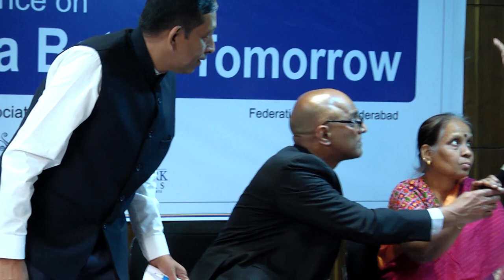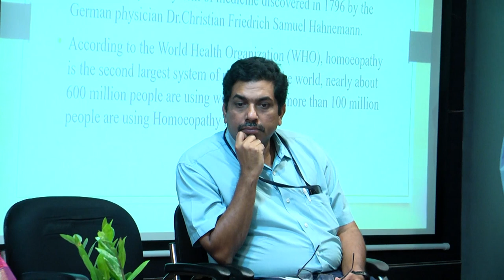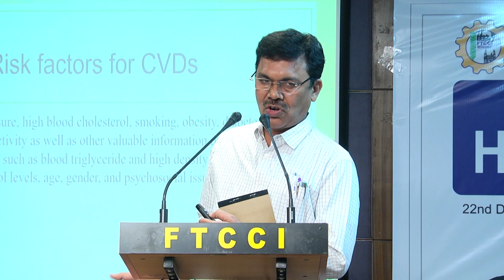Conference on “Healthier Heart for a Better Tomorrow” on 22.12.2022 | Panel Discussion | FTCCI